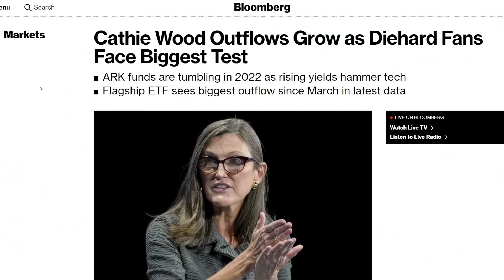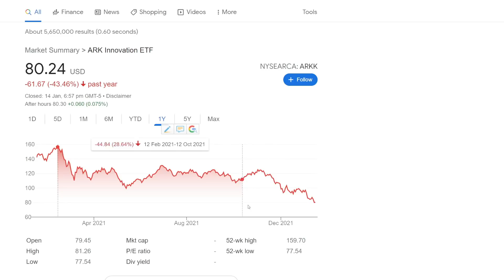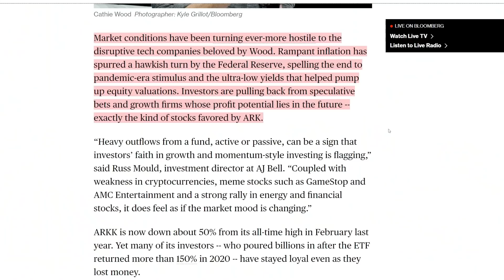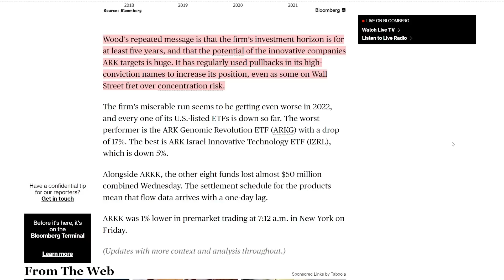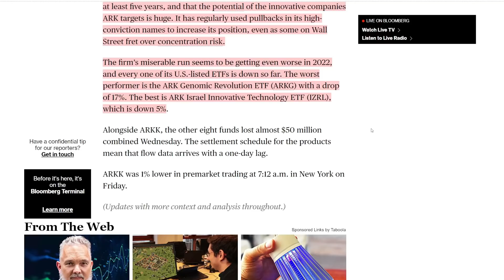It's Getting Worse! Stocks Plummet 50% In Cathie Woods Fund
Stocks Just Crashed 50% In Cathie Woods Terrible Performing Fund